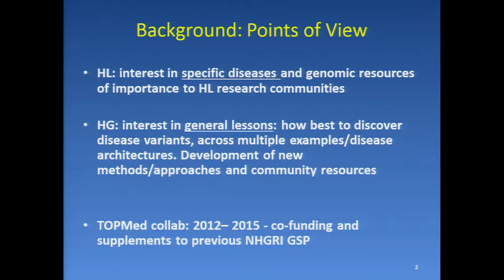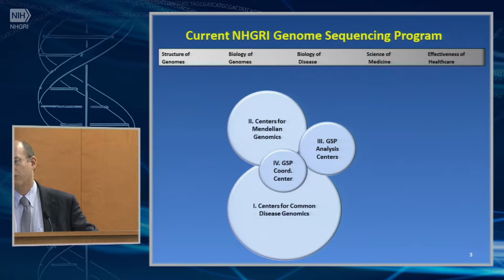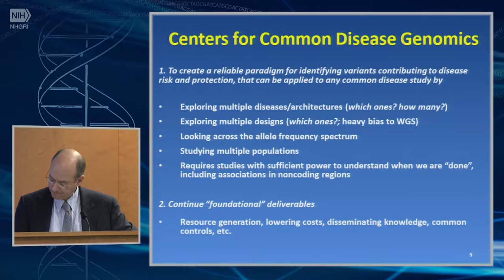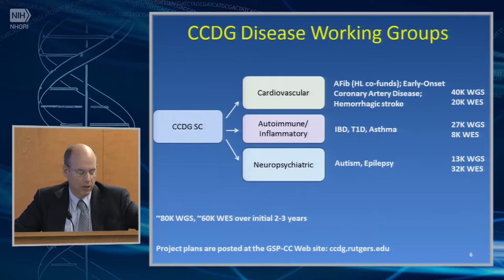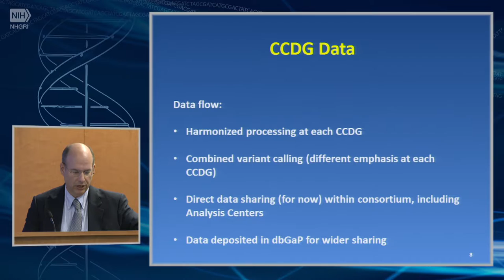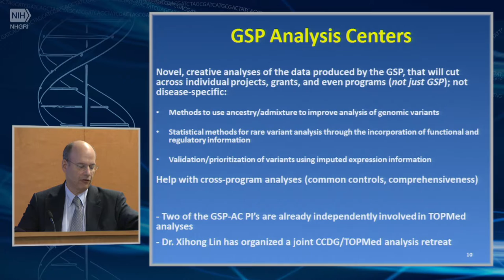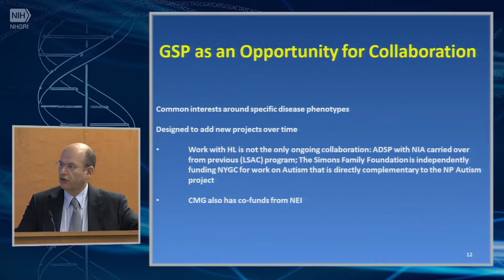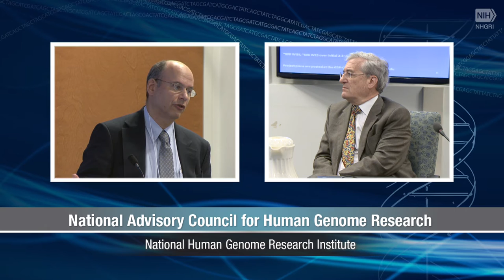Opportunities for Synergy between the NHGRI Genome Sequencing Program and TOPMed - Adam Felsenfeld